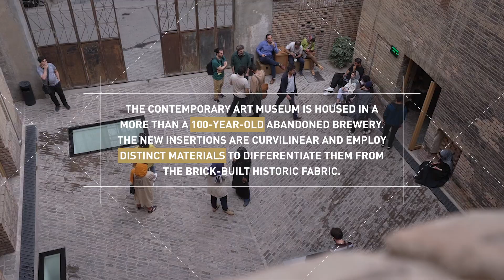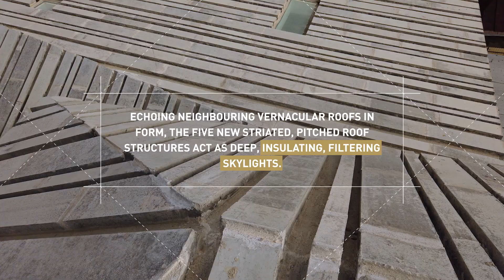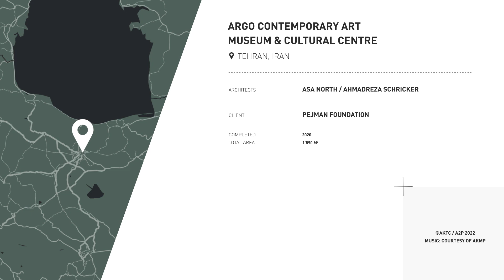AKAA 2022 | Award recipient Projects | Argo Contemporary Art Museum and Cultural Centre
Argo Contemporary Art Museum & Cultural Centre, Tehran, Iran, by ASA North / Ahmadreza Schricker: Distinct materials differentiate new additions from the brick-built historic fabric in this contemporary art museum housed in an abandoned 100-year-old brewery.

Argo Contemporary Art Museum and Cultural Centre is one of 20 shortlisted projects for the 2022 Cycle of the Aga Khan Award for Architecture.